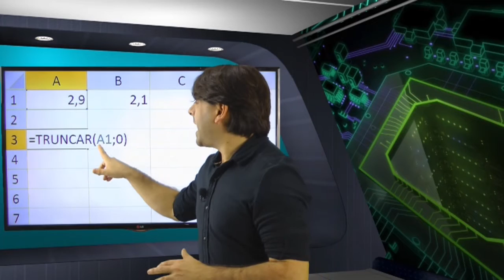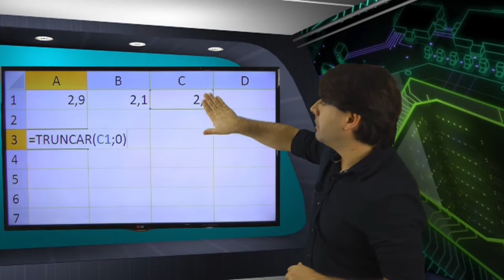Concurso Prefeitura de Natal RN 2016 - Informática - Todos os cargos - Aula 81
Nesta videoaula 81 de informática para o concurso da prefeitura de Natal RN 2016, o professor Rodrigo Schaeffer explica os comandos do Excel 2010, fórmulas e a função TRUNCAR.